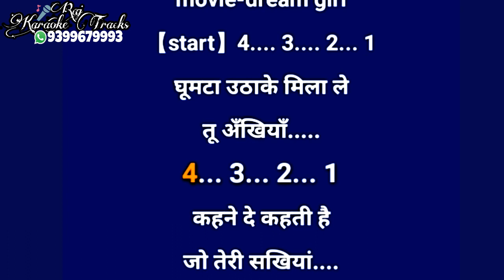Radhe radhe radhe karaoke dream girl